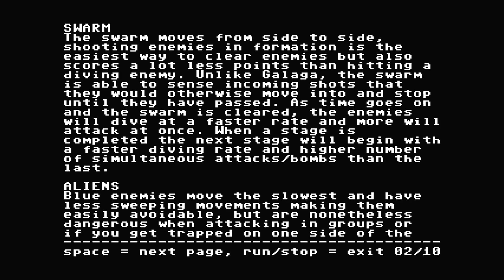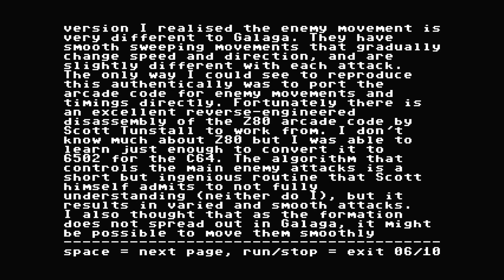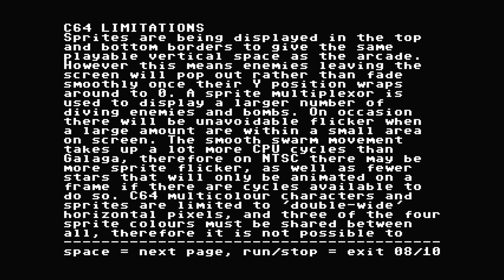Galaxian Arcade - C64 [60 Hz]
Demonstration of Galaxian Arcade remake for Commodore 64 using TheC64 from Retro Games.